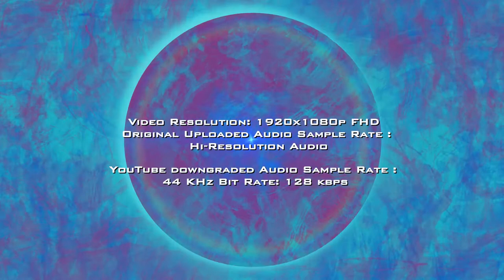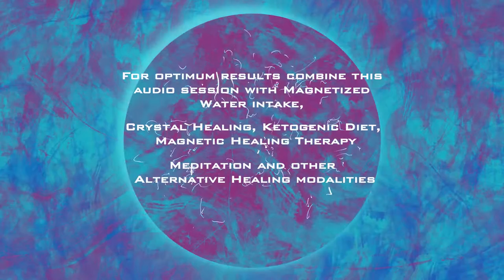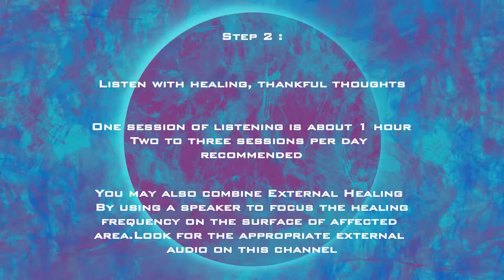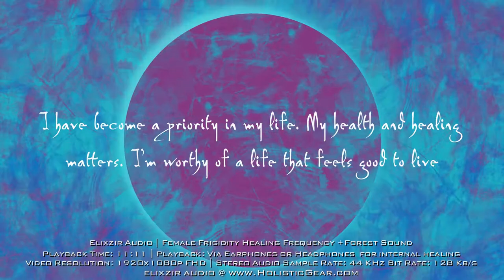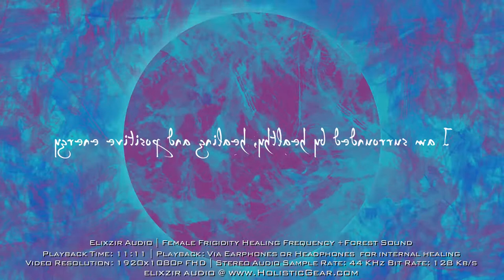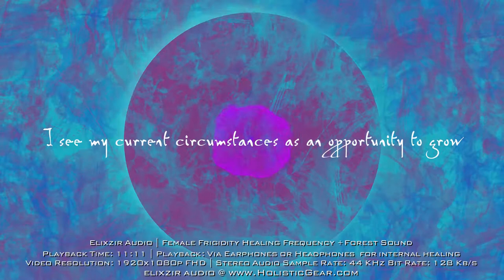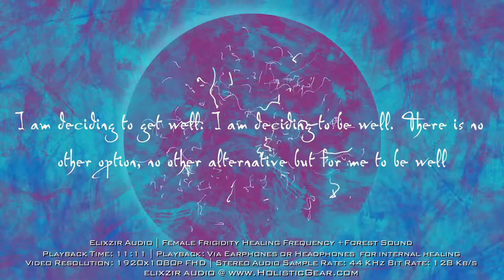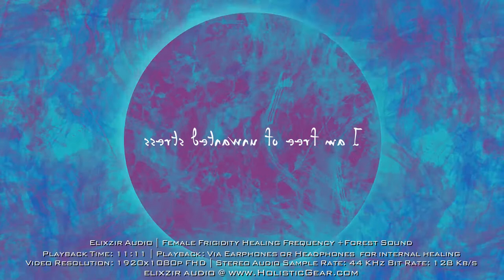𝗙𝗲𝗺𝗮𝗹𝗲 𝗙𝗿𝗶𝗴𝗶𝗱𝗶𝘁𝘆 𝗛𝗲𝗮𝗹𝗶𝗻𝗴 𝗙𝗿𝗲𝗾𝘂𝗲𝗻𝗰𝘆 +𝗙𝗼𝗿𝗲𝘀𝘁 𝗦𝗼𝘂𝗻𝗱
Elixzir💜Audio💜By💜Holistic💜Gear

This audio is meant for playback only via a pair of quality earphones or headphones for internal healing at DNA level. For external healing or water charging via Bluetooth Speaker or Amplified Speaker, please use the specified playlist elsewhere on this channel.

One session is about an hour.2-3 sessions or more per day recommended.

[Can be combined with a high quality external amplified or Bluetooth speaker to direct the healing frequency on the surface of affected area. Please use the frequency specified for speakers elsewhere on this channel. Play through a high quality Bluetooth speaker or amplified wired speaker. Place the speaker side directly on top of the area that needs healing]

This video has been uploaded in full HD for the best quality sound while streaming from YouTube via your earphones or headphones. Please ensure that your YouTube streaming setting is set at 1080p HD for best effect. 𝐘𝐨𝐮𝐓𝐮𝐛𝐞 𝐒𝐞𝐭𝐭𝐢𝐧𝐠𝐬/𝐐𝐮𝐚𝐥𝐢𝐭𝐲/𝟏𝟎𝟖𝟎𝐩 𝐇𝐃

𝗛𝗼𝘄 𝘁𝗼 𝗺𝗮𝗸𝗲 𝘁𝗵𝗲 𝗯𝗲𝘀𝘁 𝘂𝘀𝗲 𝗼𝗳 𝗘𝗹𝗶𝘅𝘇𝗶𝗿 𝗔𝘂𝗱𝗶𝗼 𝗳𝗼𝗿 𝘆𝗼𝘂𝗿 𝗵𝗲𝗮𝗹𝗶𝗻𝗴 𝗽𝗿𝗼𝗰𝗲𝘀𝘀:

Please ensure that the volume is set at a comfortable level and the sound is not clipped or distorted through the earphones or headphones. Hɪɢʜ ᴠᴏʟᴜᴍᴇ ᴍᴀʏ ᴅᴀᴍᴀɢᴇ ʏᴏᴜʀ ᴇᴀʀs ᴏʀ ᴀᴜᴅɪᴏ ᴇǫᴜɪᴘᴍᴇɴᴛ!

𝐒𝐭𝐞𝐩 𝟏:
Playback this video's audio via a pair of high quality earphones or headphones. See below recommended earphones or headphones.
Minimum earphones or headphones frequency response: 20 Hz to 20,000 Hz. Lower end frequency handling optimal.
𝐂𝐚𝐮𝐭𝐢𝐨𝐧: 𝐃𝐨 𝐧𝐨𝐭 𝐮𝐬𝐞 𝐭𝐡𝐢𝐬 𝐚𝐮𝐝𝐢𝐨 𝐰𝐡𝐢𝐥𝐞 𝐝𝐫𝐢𝐯𝐢𝐧𝐠 𝐨𝐫 𝐨𝐩𝐞𝐫𝐚𝐭𝐢𝐧𝐠 𝐦𝐚𝐜𝐡𝐢𝐧𝐞𝐫𝐲. 𝐔𝐬𝐞 𝐚𝐭 𝐲𝐨𝐮𝐫 𝐨𝐰𝐧 𝐝𝐢𝐬𝐜𝐫𝐞𝐭𝐢𝐨𝐧.
Some low end phones, mp3 players and earphones/headphones may not reproduce certain frequencies faithfully. If you hear low or no frequency sound even after turning up the volume, please load the audio on a high end phone/Mp3 or Hi-Res player and earphones/headphones with frequency response of 5Hz to 20,000Hz.

𝐒𝐭𝐞𝐩 𝟐:
Listen with happy, healing, thankful thoughts.
One session of listening is about 1 hour. Two to three sessions per day recommended.

𝙔𝙤𝙪 𝙢𝙖𝙮 𝙖𝙡𝙩𝙚𝙧𝙣𝙖𝙩𝙞𝙫𝙚𝙡𝙮 𝙙𝙤𝙬𝙣𝙡𝙤𝙖𝙙 𝙩𝙝𝙞𝙨 𝙖𝙪𝙙𝙞𝙤 𝙞𝙣 𝙃𝙞𝙜𝙝 𝙌𝙪𝙖𝙡𝙞𝙩𝙮 𝙈𝙋3, 𝙄𝙏𝙪𝙣𝙚𝙨 𝘼𝘼𝘾 𝙛𝙤𝙧𝙢𝙖𝙩 𝙤𝙧 𝙃𝙞𝙜𝙝 𝙍𝙚𝙨𝙤𝙡𝙪𝙩𝙞𝙤𝙣 𝙇𝙤𝙨𝙨𝙡𝙚𝙨𝙨 𝙛𝙤𝙧𝙢𝙖𝙩𝙨 [𝙒𝘼𝙑, 𝙁𝙇𝘼𝘾] 𝙩𝙤 𝙥𝙡𝙖𝙮 𝙤𝙣 𝙮𝙤𝙪𝙧 𝙥𝙤𝙧𝙩𝙖𝙗𝙡𝙚 𝙢𝙪𝙨𝙞𝙘 𝙥𝙡𝙖𝙮𝙚𝙧 𝙤𝙧 𝙢𝙤𝙗𝙞𝙡𝙚 𝙥𝙝𝙤𝙣𝙚 𝙛𝙧𝙤𝙢 𝙤𝙪𝙧 𝙤𝙣𝙡𝙞𝙣𝙚 𝙨𝙩𝙤𝙧𝙚. 𝙀𝙡𝙞𝙭𝙯𝙞𝙧 𝘼𝙪𝙙𝙞𝙤 𝙎𝙩𝙤𝙧𝙚 𝙇𝙞𝙣𝙠:

𝐒𝐭𝐞𝐩 𝟑:
Now for the most important factor in your healing process:
Your Belief
Nothing is impossible for the The Creator
Life can change in the blink of an eye by the power of The Creator
So please listen believingly, that The Creator will heal you.
𝓑𝓮𝓬𝓪𝓾𝓼𝓮...
𝓑𝓮𝓵𝓲𝓮𝓯 𝓶𝓪𝓴𝓮𝓼 𝓪𝓵𝓵 𝓽𝓱𝓲𝓷𝓰𝓼 𝓹𝓸𝓼𝓼𝓲𝓫𝓵𝓮 𝓲𝓷 𝓽𝓱𝓲𝓼 𝓻𝓮𝓪𝓵𝓶

Although we have done our best to upload the highest quality audio for your benefit, unfortunately YouTube degrades the audio from our original Hi-Resolution upload to their lower standard of 128Kb/s. Lower quality audio such as 128Kb/s does not reproduce upon playback, the full harmonics of the frequencies intended.

𝙒𝙚 𝙝𝙞𝙜𝙝𝙡𝙮 𝙧𝙚𝙘𝙤𝙢𝙢𝙚𝙣𝙙 𝙩𝙝𝙖𝙩 𝙮𝙤𝙪 𝙙𝙤𝙬𝙣𝙡𝙤𝙖𝙙 𝙤𝙪𝙧 𝙃𝙞-𝙍𝙚𝙨𝙤𝙡𝙪𝙩𝙞𝙤𝙣 𝙫𝙚𝙧𝙨𝙞𝙤𝙣 𝙤𝙛 𝙩𝙝𝙞𝙨 𝙖𝙪𝙙𝙞𝙤 𝙩𝙧𝙖𝙘𝙠 𝙛𝙧𝙤𝙢 𝙡𝙞𝙣𝙠 𝙥𝙧𝙤𝙫𝙞𝙙𝙚𝙙 𝙗𝙚𝙡𝙤𝙬 𝙖𝙣𝙙 𝙥𝙡𝙖𝙮 𝙞𝙩 𝙗𝙖𝙘𝙠 𝙛𝙧𝙤𝙢 𝙖 𝙙𝙚𝙙𝙞𝙘𝙖𝙩𝙚𝙙 𝙢𝙪𝙨𝙞𝙘 𝙥𝙡𝙖𝙮𝙚𝙧 𝙛𝙤𝙧 𝙢𝙖𝙭𝙞𝙢𝙪𝙢 𝙧𝙚𝙨𝙪𝙡𝙩𝙨:

To benefit the best healing effect of this Healing Audio Frequency use a pair of High Quality earphones or Headphones with a frequency response of at least 20Hz on the lower end of the audio spectrum.

𝐑𝐄𝐂𝐎𝐌𝐌𝐄𝐍𝐃𝐄𝐃 𝐄𝐀𝐑𝐏𝐇𝐎𝐍𝐄𝐒:
Sony
MDR-XB50AP
Frequency Transmission Range: 4Hz-24,000Hz

Sony
MDREX58V
Frequency Transmission Range: 5Hz - 23,000 Hz

𝐑𝐄𝐂𝐎𝐌𝐌𝐄𝐍𝐃𝐄𝐃 𝐇𝐄𝐀𝐃𝐏𝐇𝐎𝐍𝐄𝐒:
Shure
SRH 840
Frequency Transmission Range: 5Hz-25,000Hz

Audio-Technica
ATH-M70x
Frequency Transmission Range: 5Hz – 40,000Hz

Beyerdynamic
DT 770 PRO 32 OHM
Frequency Transmission Range: 5Hz – 35,000Hz

𝗙𝗼𝗿 𝗲𝘃𝗲𝗻 𝗯𝗲𝘁𝘁𝗲𝗿 𝗿𝗲𝘀𝘂𝗹𝘁𝘀 𝗰𝗼𝗺𝗯𝗶𝗻𝗲 𝘁𝗵𝗶𝘀 𝗮𝘂𝗱𝗶𝗼 𝘀𝗲𝘀𝘀𝗶𝗼𝗻 𝘄𝗶𝘁𝗵 𝗠𝗮𝗴𝗻𝗲𝘁𝗶𝘇𝗲𝗱 𝗪𝗮𝘁𝗲𝗿 𝗶𝗻𝘁𝗮𝗸𝗲,𝗠𝗮𝗴𝗻𝗲𝘁𝗶𝗰 𝗛𝗲𝗮𝗹𝗶𝗻𝗴 𝗧𝗵𝗲𝗿𝗮𝗽𝘆, 𝗖𝗿𝘆𝘀𝘁𝗮𝗹 𝗛𝗲𝗮𝗹𝗶𝗻𝗴, 𝗞𝗲𝘁𝗼𝗴𝗲𝗻𝗶𝗰 𝗗𝗶𝗲𝘁, 𝗠𝗲𝗱𝗶𝘁𝗮𝘁𝗶𝗼𝗻 𝗮𝗻𝗱 𝗼𝘁𝗵𝗲𝗿 𝗔𝗹𝘁𝗲𝗿𝗻𝗮𝘁𝗶𝘃𝗲 𝗛𝗲𝗮𝗹𝗶𝗻𝗴 𝗺𝗼𝗱𝗮𝗹𝗶𝘁𝗶𝗲𝘀

Playback Time: 11 Minutes 11 Seconds | Playback: Via Earphones or Headphones only for internal healing
Video Resolution: 1920x1080p FHD | Stereo Audio Sample Rate: 44 KHz Bit Rate: 128 Kb/s

We sincerely hope you enjoy this healing experience